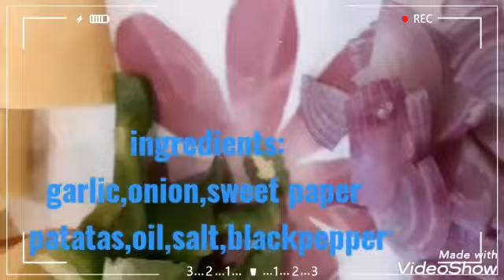Easy cooking guys not available ingredients 😜